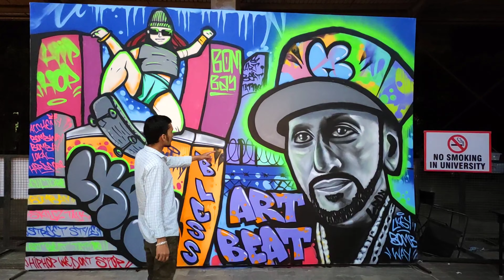vlog 9 tattoo festival in lpu || art beat tattoo festival 🦀 || tattoo event 2022 ❤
Thank you so much guy's for watching my video.